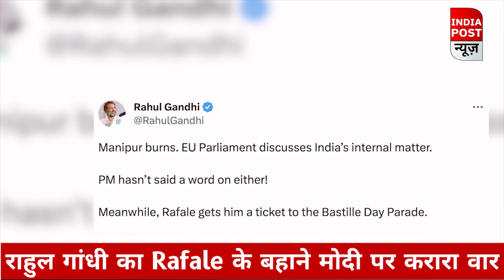Rahul Gandhi On PM Modi: राहुल गांधी का Rafale के बहाने करारा वार, Manipur पर क्या बोले | Congress।।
कांग्रेस नेता राहुल गांधी ने प्रधानमंत्री नरेंद्र मोदी के फ्रांस दौरे पर निशाना साधा है. मणिपुर पर पीएम मोदी की चुप्पी पर सवाल खड़े किए...शनिवार को ही भारत ने फ्रांस के साथ राफेल डील की घोषणा की है.